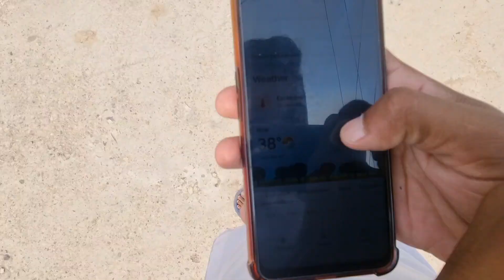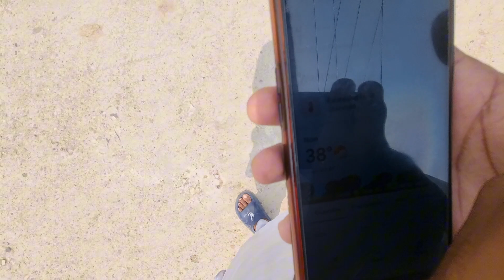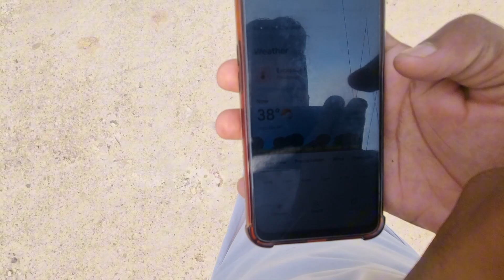Extreme heat in Chakswari 😱 | Chakswari Mirpur Azad Kashmir | Chakswari TV Official